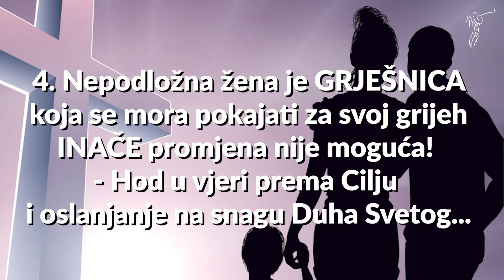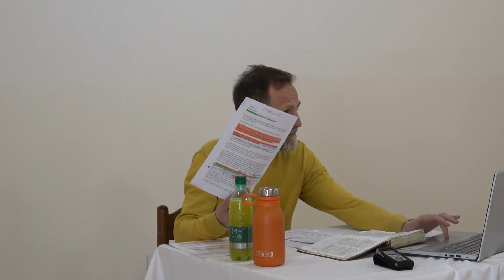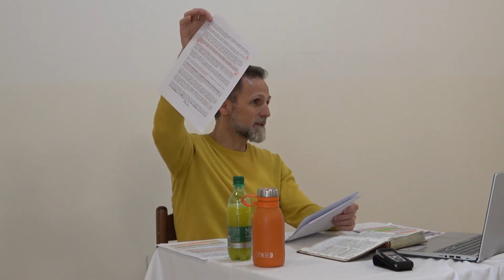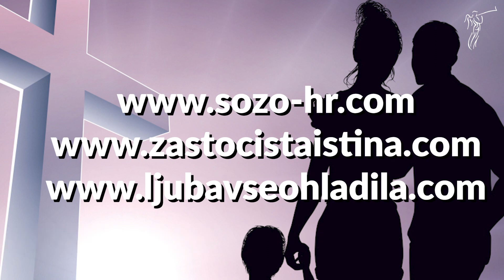NEKA NE PROTURJEČE - 4. Nepodložna žena je GRJEŠNICA koja se mora pokajati za svoj grijeh...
Bogoslužja za grupu "Bračno Zajedništvo":
"NEKA NE PROTURJEČE!" ( Titu 2:9 ) ( " Evanđelje za žene" i " Važnost poslušnosti " - Kurios 2 - nastavak )

Zagreb 2023.